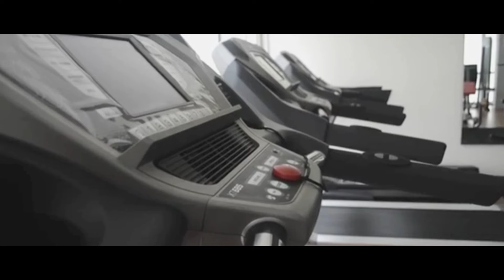I wanna be your Superhero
How to become a Superhero?